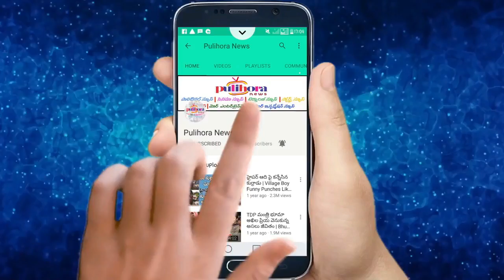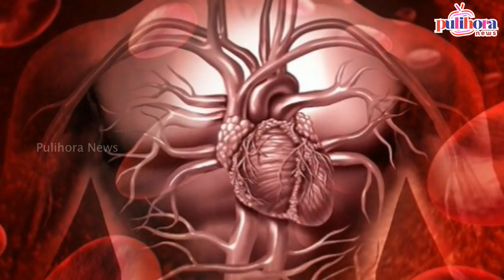కర్పూరంతో కలిగే అద్భుతమైన ఉపయోగాలు..!! || Amazing Benefits With Camphor || Natural Home Remedies